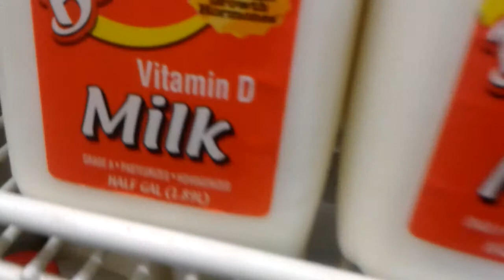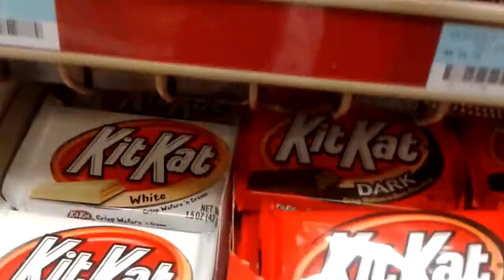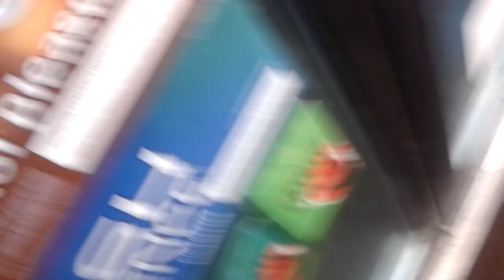Epic Fails Part 5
Last part. In the food mart and at a car wash... snacking soap on Devon's face. Funny reaction XD